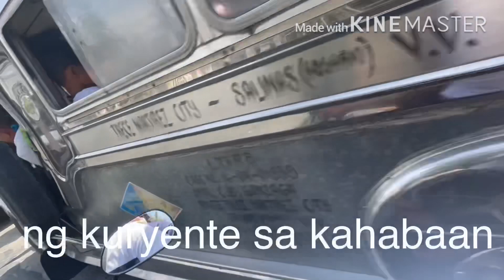Traffic sa Tanza -Trece road ito pala ang dahilan